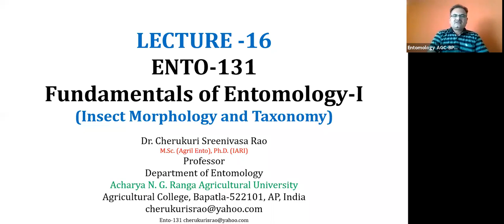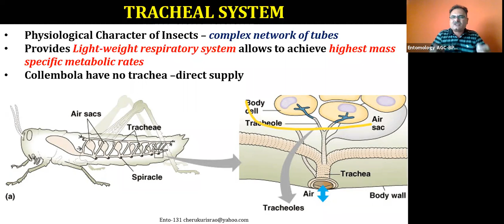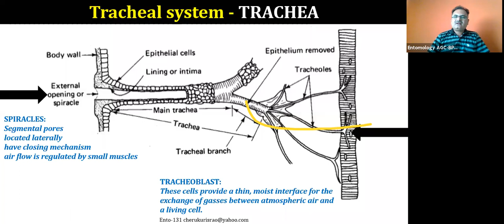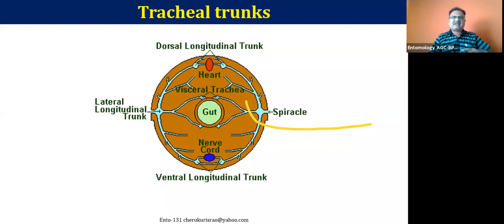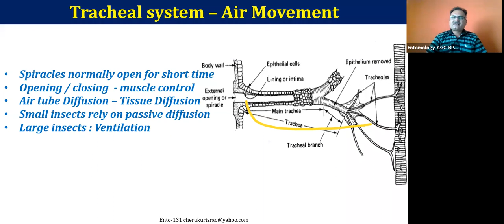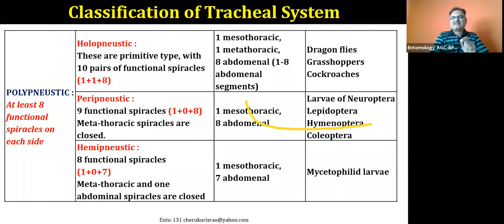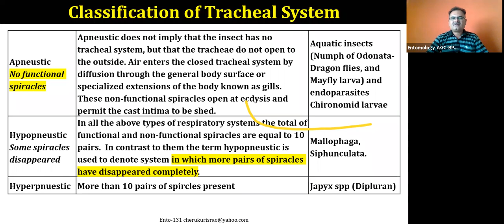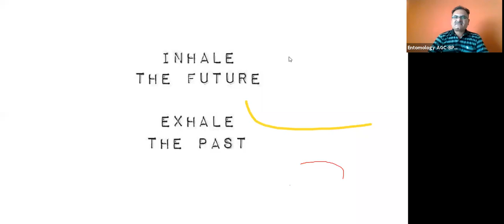Prof Cherukuri Ento 131 L 16 Insect Respiratory System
This video lecture provides an overview of Insect Respiration, and the tracheal system.